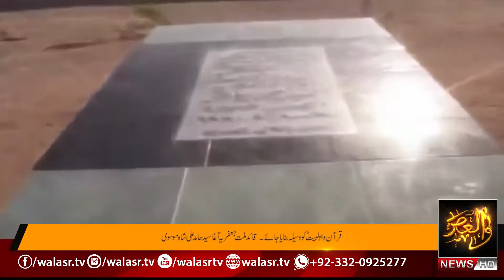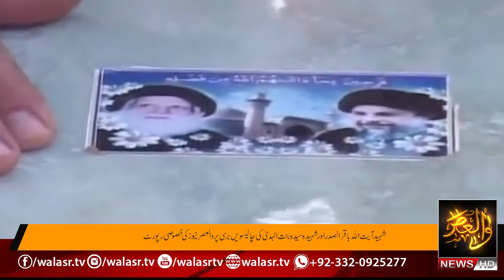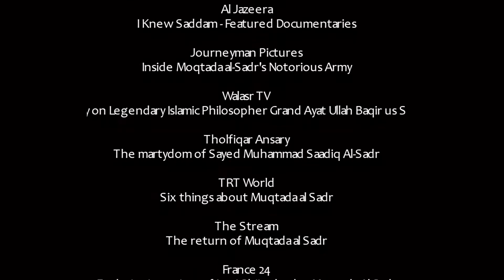Iraq and Moqtada Sadr The Rising Horn - Week 10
Last week we spoke of the first horn of the ram which we now know is Iran.  But who is the second horn, the longer horn which come out last?  This second longer horn is adjacent to the first horn and rises after the first one.  For the second horn is Iraq, and its leader is the antichrist Moqtada al-Sadr.